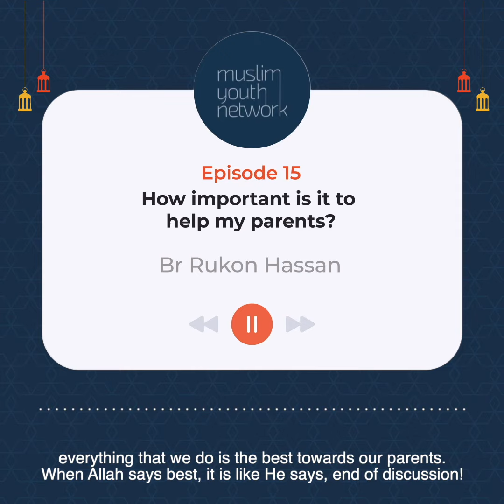How important is it to help my parents? | Br Rukon Hassan | 15th Ramadan 1442